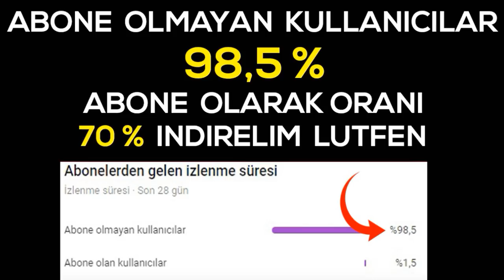MEZARCI ART ARDA EKSİ YERSE | MEZARCI RANK MAÇI | PUBG MOBİLE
MEZARCI ERT ARDA EKSİ YERSE | MEZARCI RANK MAÇI | PUBG MOBİLE

Video'da bulunan kişilerin kanal linkleri.